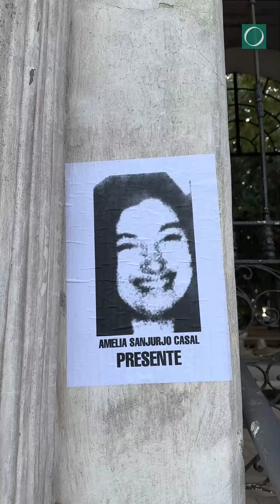Se realizó homenaje y despedida a Amelia Sanjurjo